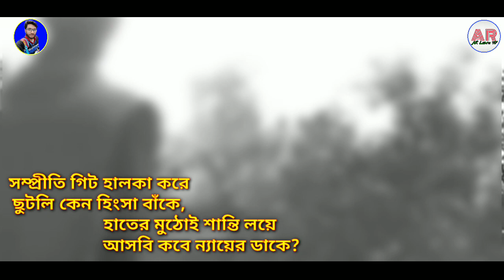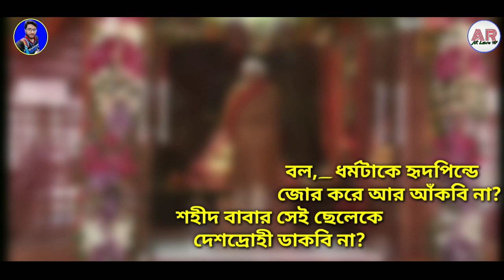Bengali poetry || "তোরা মানুষ 'হ" || বাবরি মসজিদ ও রাম মন্দির নিয়ে কবিতা ||AR Learn TV.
কবিতা- রাম মন্দির ও কিছু প্রশ্ন ("তোরা মানুষ 'হ")
কবি- তোহাদ্দেশ সেখ
আবৃত্তি কন্ঠে- সাজ্জাদ আলি খান
এডিটিং - আসিফ রনি
পরিচালনায় - AR Learn TV

If you any problem my video plz inform about copyrighted issues.

I will deleted my video.